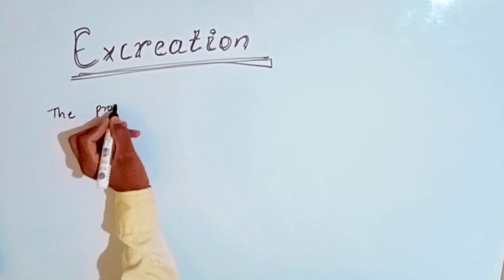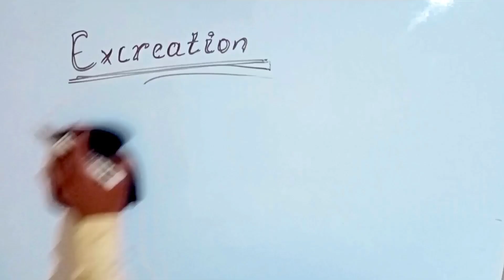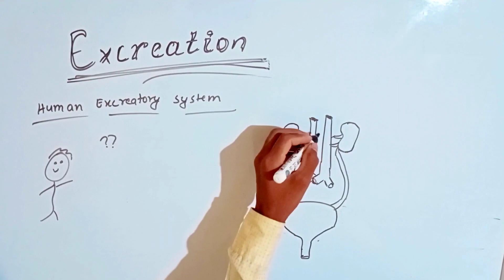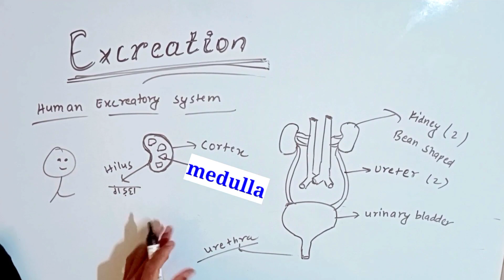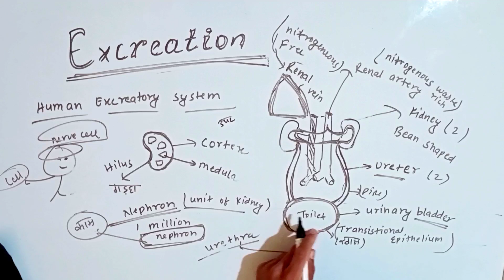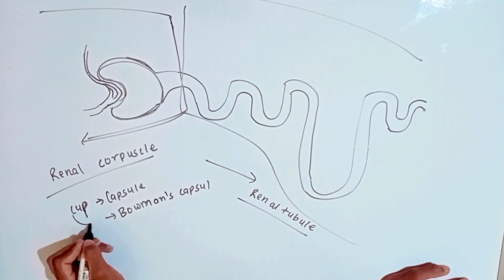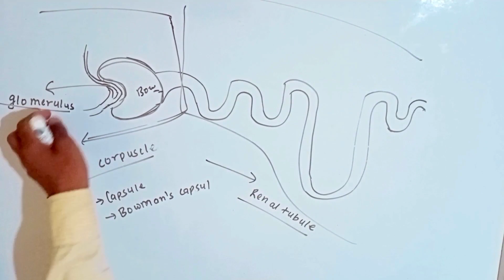excretion class 10 GKP || life processes class 10 part 8 GKP || excretion in human being😅😂😂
title
Title
Life processes class 10th part 7 GKP || Life processes class 10th bkp style..|| class 10 bio ch - 1

life processes class 10 science biology Gazab ki padhai

life processes class 10 science biology magnet brains
life processes class 10
life processes class 10 science biology notes
life processes class 10 science biology bkp
life processes class 10 science biology revision
life processes class 10 science biology
gkp
gazab ki padhai
life process class 10 bkp
life process
bkp science class 10 life processes
class 10 biology chapter 1 bkp
gajab ki padhai
life process bkp
bkp life process class 10
life processes bkp
life process class 10
class 10 science bio chapter 1
life processes class 10 science biology bhai ki padhai
life processes class 10 science biology by bkp
respiration class 10
bkp class 10 science biology
biology class 10 chapter 1 bkp
ch 1 class 10 science
life process by bkp
life processes
class 10 science chapter 1 biology
class 10th biology chapter 1
life processes class 10 bkp
science biology class 10
best channels for class 10
bio class 10 chapter 1#gazabkipadhai
Friends i hope you all are fine. Yar i know that you all are infrested  in our style of leaening means practically learning. Brothers and sisters you know this is the best method of learning anything because when we learn practically all knowledges directly  went to our brain. He remember practically things very quickly. So, i use such method of teaching.

Jai hind😁

processes !!!

Your